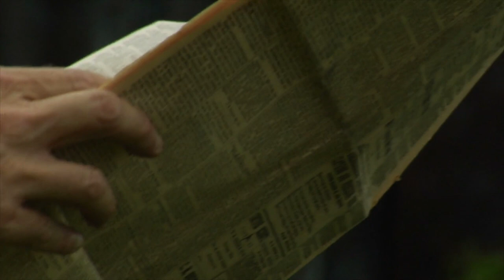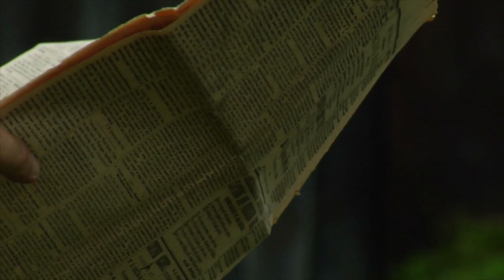Mr. Bean's Failed Assassination of the Queen of England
Have you heard about the time beloved british character Mr. Bean tried to kill the queen? That’s right, Mr. Bean once tried to kill the Queen of England!